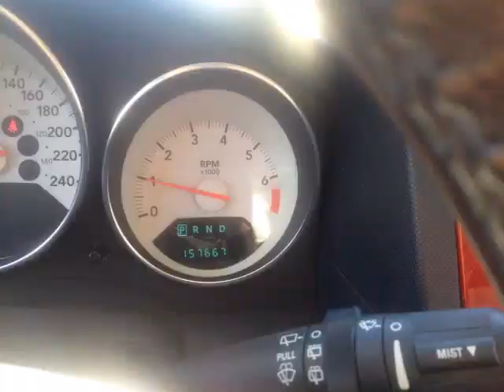Lancaster auto sales - 2008 Dodge Caliber SXT